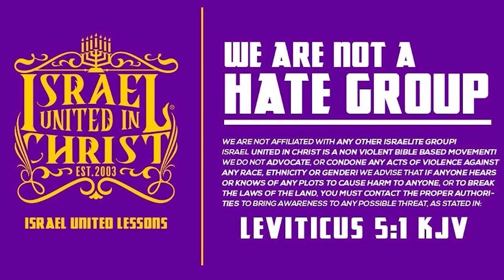Captain Seriyah | Sister Sees the Lies of Christianity